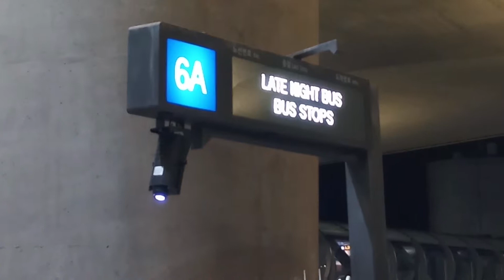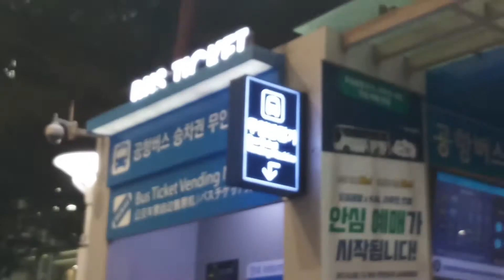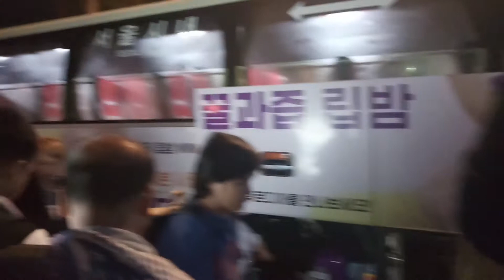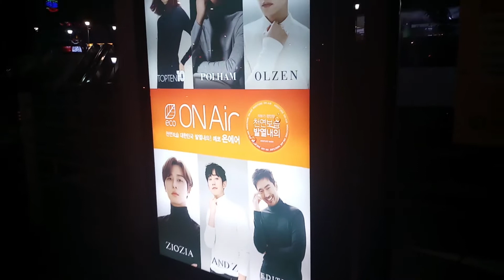TRAVELLING FROM INCHEON AIRPORT TO SEOUL STATION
Hi guys! I am Dave, an aspiring Filipino vlogger. I'm finally in South Korea. This has been my dream destination ever since I became a fan of Kdramas. In this vlog, I will share with you how to travel from Incheon International Airport to Seoul Station in Seoul, South Korea.